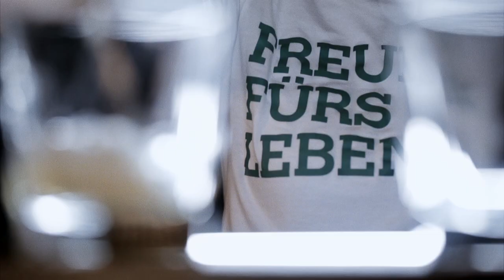Anita Tillmann über Heimat und Stolz I Bar-Talk, Teil 2: Das Assoziationsspiel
Der zweite Teil des Bar-Talks ist das Assoziationsspiel. Hier gibt Markus Kavka Anita Tillmann Begriffe wie "Mut", "Stress" oder "Familie" vor und sie antwortet unmittelbar darauf, was ihr dazu durch den Kopf geht.

Eine Produktion von Freunde fürs Leben e.V.

Bar-Talk ist das erfolgreichste und aufwändigste Video-Format von frnd.tv, in dem Moderator Markus Kavka prominente Gäst:innen an den Tresen einer Berliner Bar einlädt. „Talk - weil reden über psychische Erkrankungen der erste Schritt ist, um Suizide zu verhindern“, erklärt Kavka den Titel. Seine Gäst:innen stellen sich dem schwierigen Thema und berichten offen über eigene Krisenerlebnisse und Strategien zu deren Bewältigung. So erzählt beispielsweise Schauspielerin Nova Meierhenrich vom Suizid ihres Vaters und Rapper Prinz Pi verrät, dass seine Kinder für ihn das beste Antidepressivum sind. Außerdem zu Gast waren unter anderem die Sänger Clueso und Bosse, Schauspielerin Nora Tschirner, Rapper Megaloh, Entrepreneurin Paula Schwartz, DJ Oliver Koletzki und Model Stefanie Giesinger.